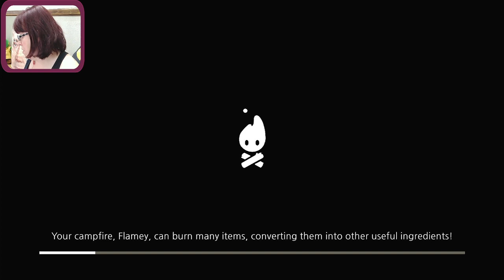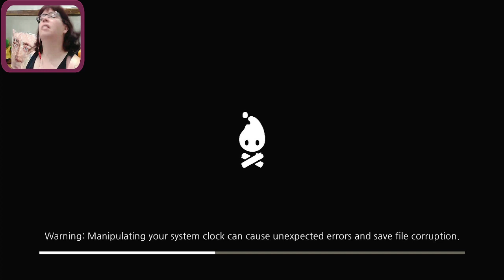Spirit bears anonymous